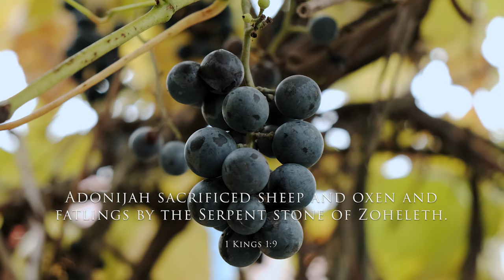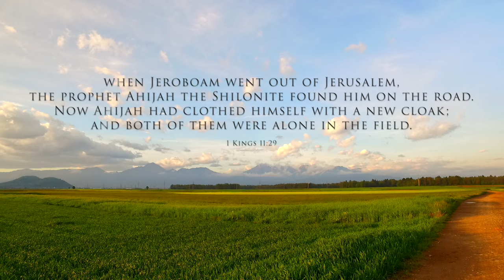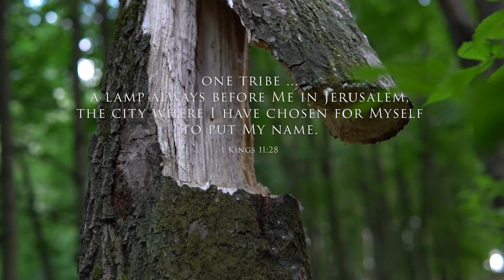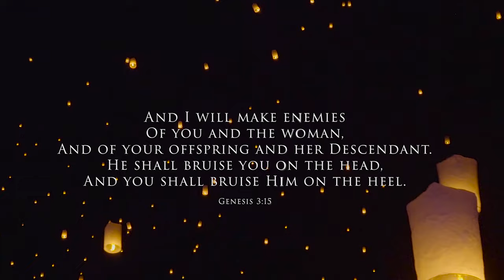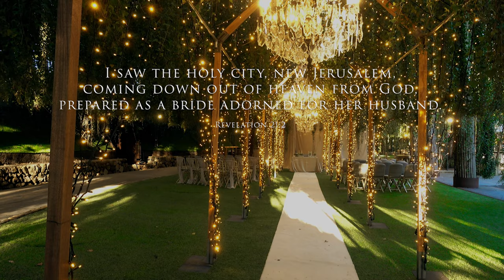Queen Mothers of Judah: The Women of the Books of Kings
For a text version of this video (including more detail about Adonijah), along with links to Bible passages, please